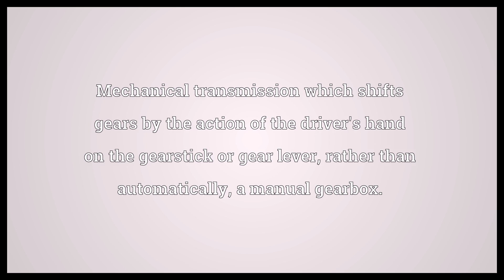Standard transmission Meaning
Video shows what standard transmission means. Mechanical transmission which shifts gears by the action of the driver's hand on the gearstick or gear lever, rather than automatically, a manual gearbox.. standard transmission synonyms: stickshift, manual transmission.  Standard transmission Meaning. How to pronounce, definition audio dictionary. How to say standard transmission. Powered by MaryTTS, Wiktionary